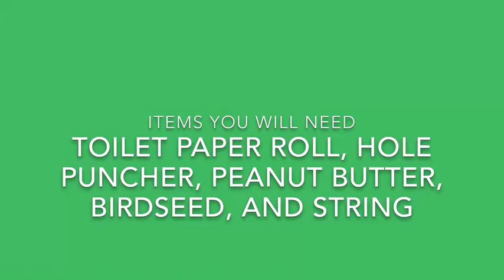Wacky Wednesday: How to Make a Bird Feeder with Ms. Kedra | Durham County Library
Join Ms. Kedra as she uses peanut butter and a toilet paper roll to make a bird feeder.